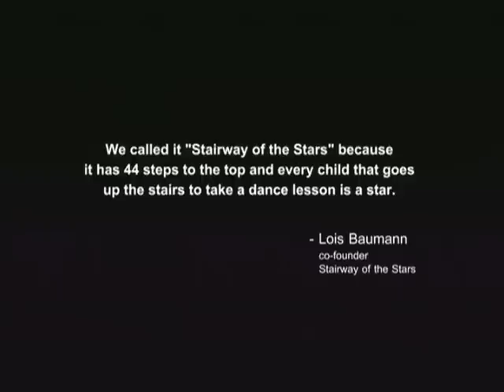Staiway of the Stars - Maywood Fine Arts DVD Part 1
Help us rebuild!
You can help us by sending a contribution to:
Maywood Fine Arts
25 North 5th Avenue
Maywood, IL 60153